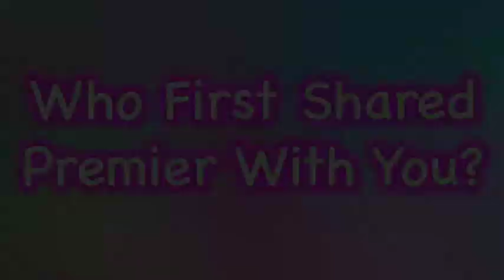sheryl randolph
This video is about sheryl randolph